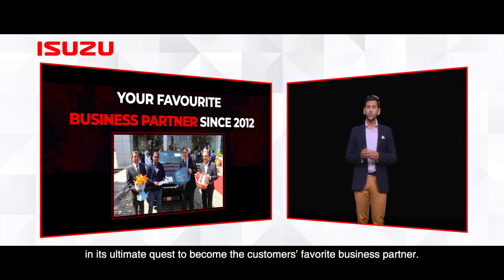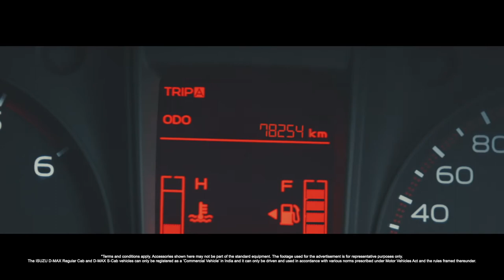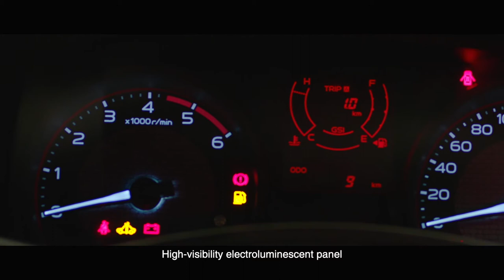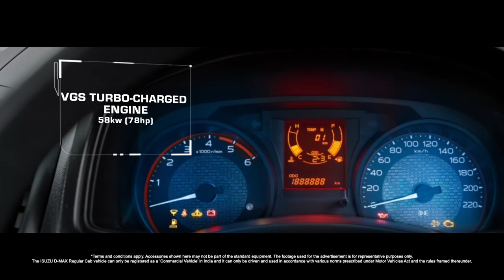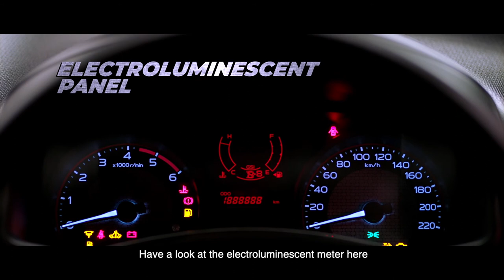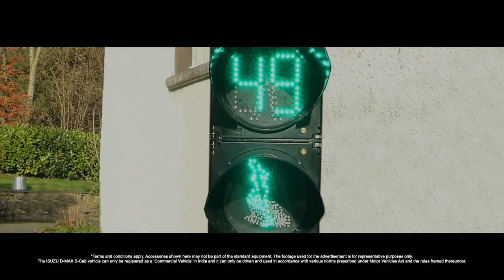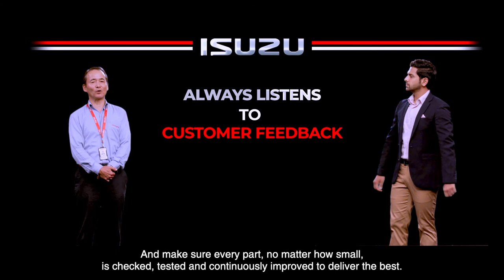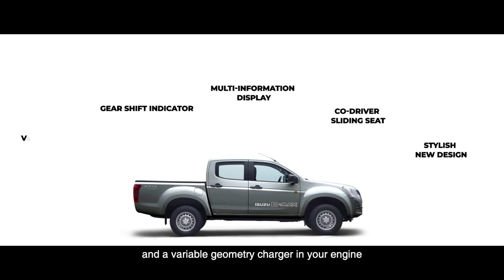Virtual launch of the Isuzu Motors - D-Max & S-Cab BS6 Commercial Models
The Virtual launch of the Isuzu Motors India Private Limited D-Max & S-Cab BS6 Commercial Models. Expanding the commercial vehicle range, Isuzu also added a new variant D-Max Super Strong with a 1,710 kg payload.

Launch Date: 14th October 2020.

Conceptualised and event designed by 70 EMG.